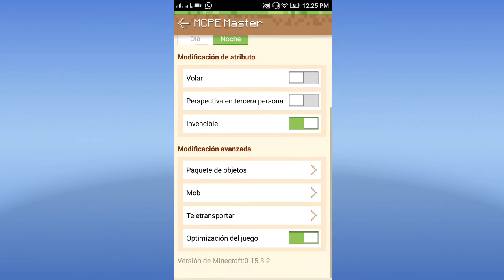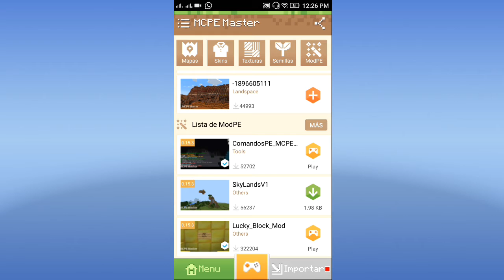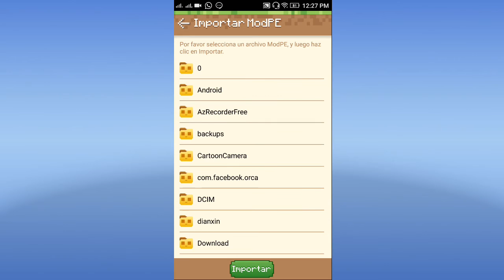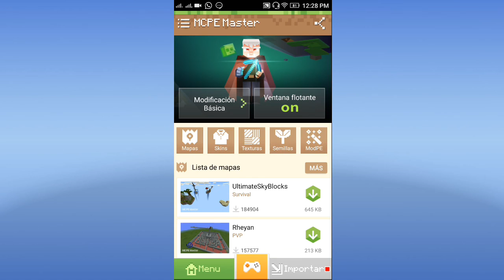Mods Texturas Mapas para Minecraft PE • MCPE MASTER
Hola bienvenido a un nuevo vídeo ..

La aplicación la encontrarás en la play store totalmente gratuita

Saludos cuidense Ciao..!!